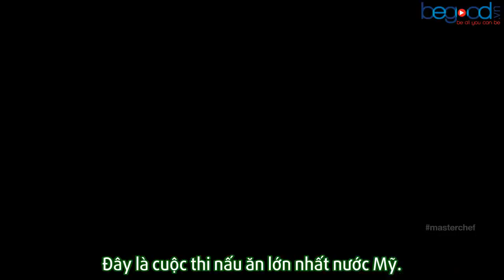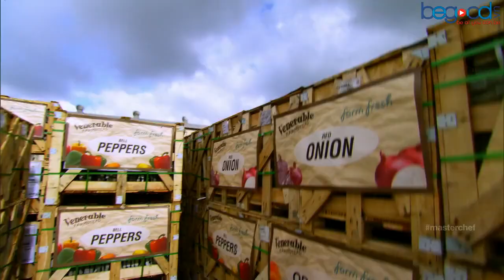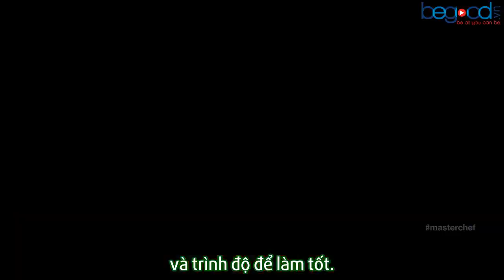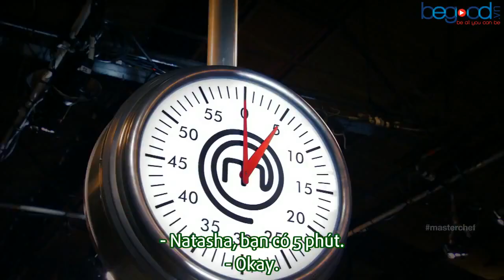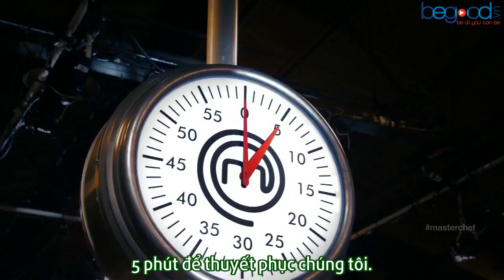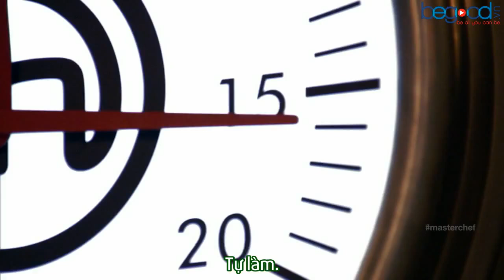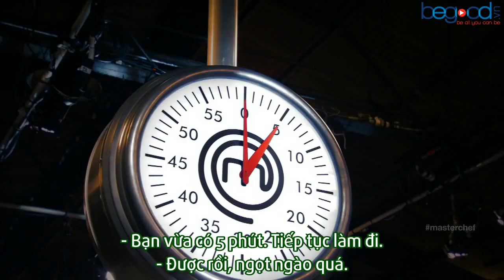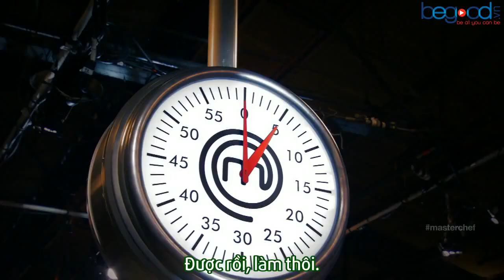Vua đầu bếp Mỹ mùa thứ 4 tập 1